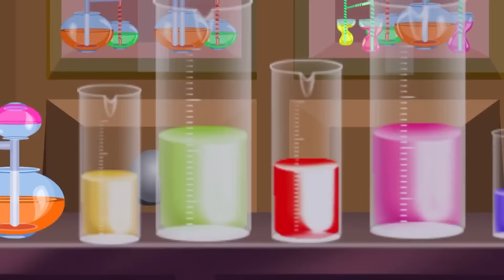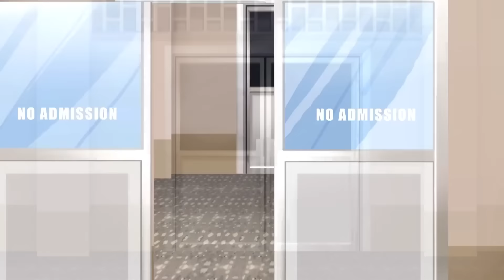Bantul The Great - EP 79 - Popular Amazing Superhero Story Bangla Cartoon For Kids - Zee Kids